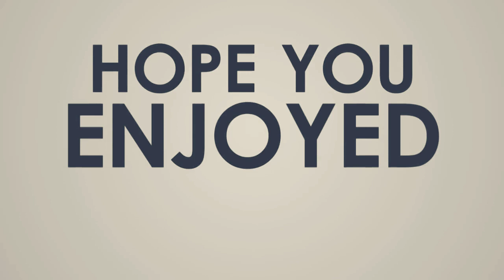Ramdhan Suwondo VS Fadelullah ONEPRIDE Rewa || Kickboxing Championship Series 1 Indonesia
Kali saya flash back lagi konten saya seputar MMA & Contac sport kebetulan adik angkat saya turun dalam kejujuran bertitel BATTLE OF PRIDE. KICKBOXING CHAMPIONSHIP SERIES-1 Yang berlangsung di Karanganyar Jawa Tengah Indonesia pada 18-11 April di Tasik Madu Kabupaten Karanganyar dan beberapa Fighters Nasional ikut meramaikan event ini. Alhamdulillah bertemu dengan Fighters Onepride Bang Fadelullah Rewa terimakasih sudah bisa bertemu mantap Fight nya semoga bertemu lagi kelak di Onepride TvOne sukses buat event ini semoga terus berkelanjutan dan sukses buat Bang Fadelullah Rewa dan Team The Blade Cilacap Mas Arif Blader sukses selalu.. Video ini diambil langsung oleh team hp pribadi team Cilacap terimakasih.